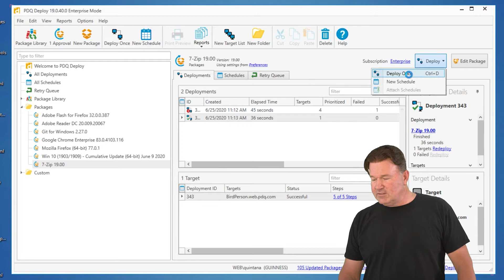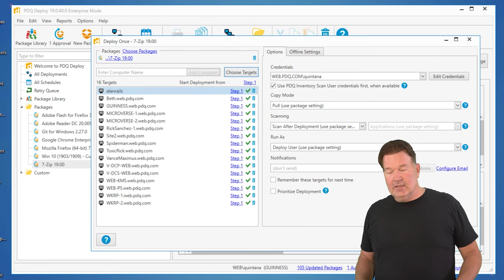Selecting Targets in PDQ Deploy